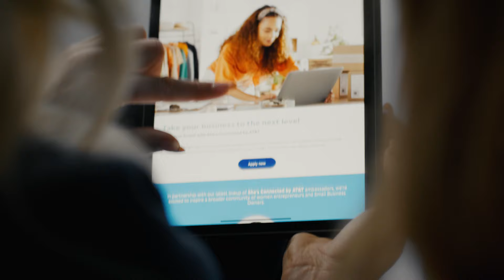She's Connected with Lindsey Horan | AT&T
AT&T deepens its commitment to women in sports and women in business with "She's Connected by AT&T" - a docu-style series focused on women that are breaking barriers in their industry to pave the way for the next generation of women and girls. Here we feature USWNT captain, Lindsey Horan. We want to highlight YOU as the next breakout talent of ShesConnected by AT&T! Share your small business story for the chance to win $50k, a year of AT&T service with a new device, and more.